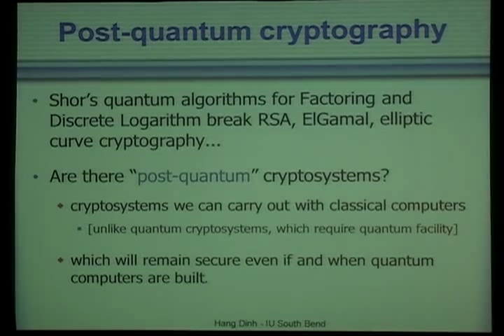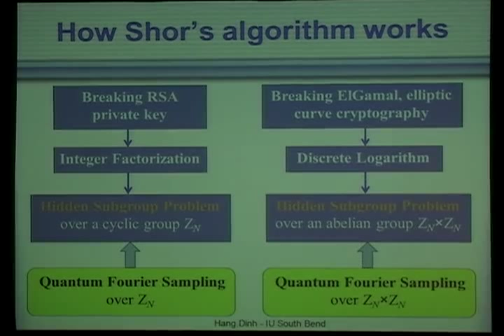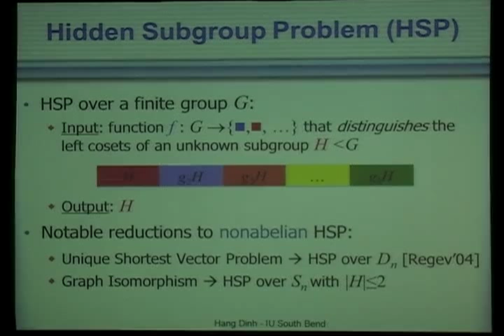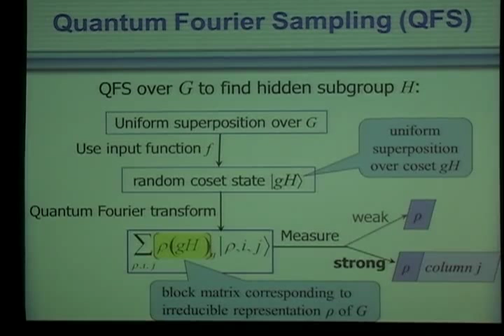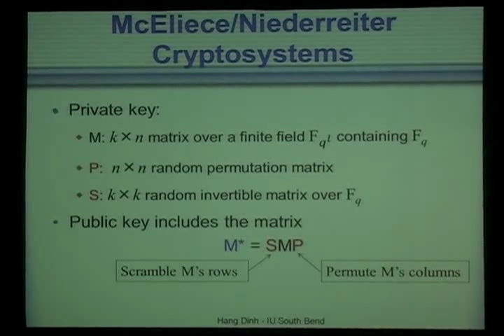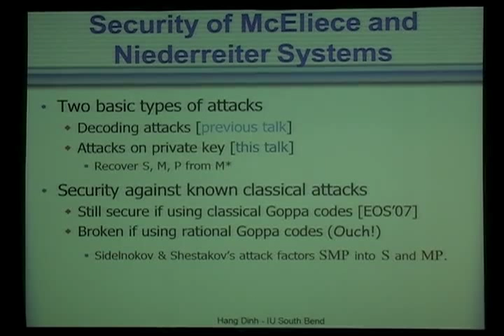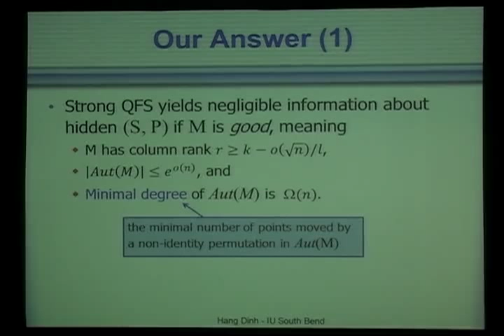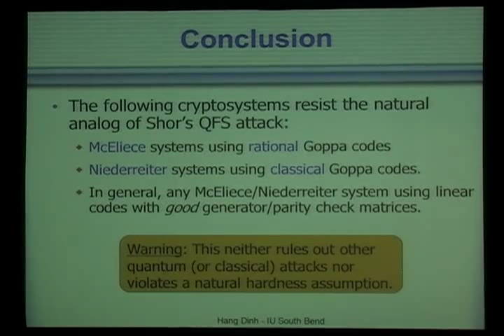McEliece and Niederreiter Cryptosystems That Resist Quantum Fourier Sampling Attacks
Talk at crypto 2011.  Authors: Alexander Russell, Hang Dinh, Cristopher Moore.